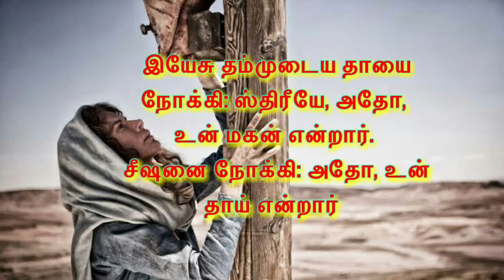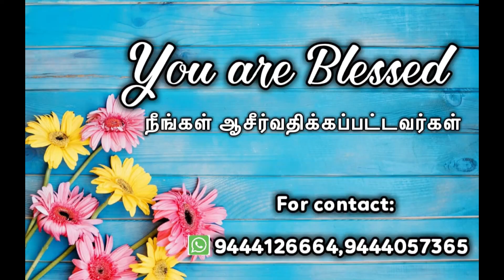LENT DAY SERVICE| THIRD WORDS OF JESUS ON CROSS